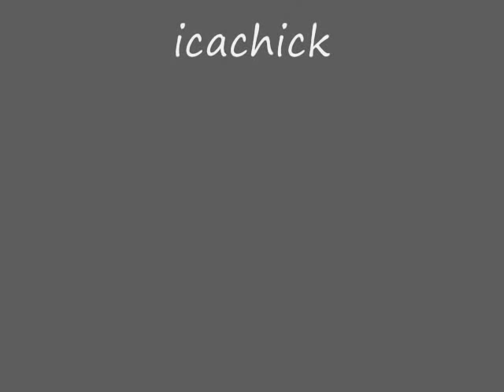Dickey Lee - Pretty White Dress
Dickey Lee - Pretty White Dress 1966